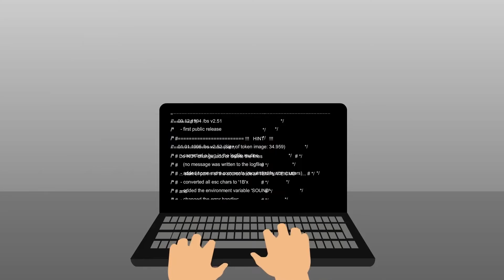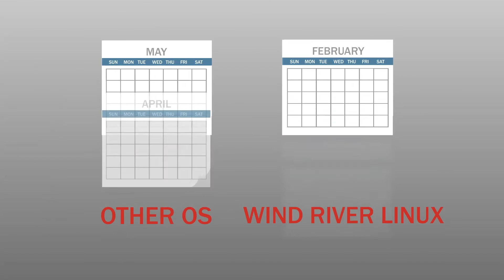Wind River Linux - Linux You Can Trust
Wind River understands the appeal but also the pain-points of enabling open source software for your devices. We are here to help.